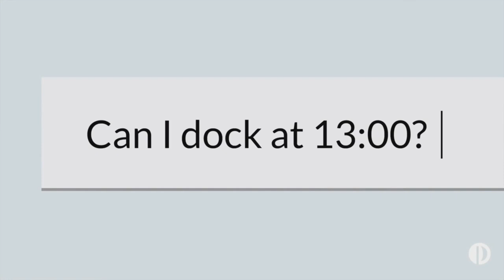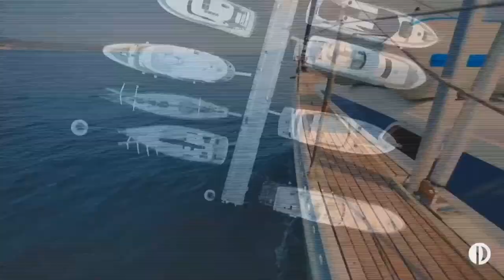blue innovation dock 2023 - Innovation for sustainability: Panel: Leveraging digital innovation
DE:
Nutzung digitaler Innovationen für die Nachhaltigkeit: Bahnbrechende Innovationen stehen am Freitag im Mittelpunkt. Führende Anbieter digitaler Lösungen erörtern, welchen neuen Technologien zur Effizienz und zur Lösung von Nachhaltigkeitsproblemen in der Schifffahrt und im nautischen Tourismus beitragen können. Zusätzlich geht es darum wie Nachhaltigkeit vom ersten Tag an in das Bootsdesign integriert werden kann. Dabei spielen Lebenszyklusanalysen und innovative Designtrends aus dem Bootssektor und aus anderen Branchen eine wichtige Rolle.

EN:
Leveraging digital innovation for sustainability: Breakthrough innovations will take centre-stage on Friday. Leading digital solution providers will discuss how new technologies can contribute to efficiency and solve sustainability issues in boating and nautical tourism. In addition, integration of sustainability into boat design from day one will be at the fore. Life cycle analysis and innovative design trends from the boating sector and other industries will play an important role.